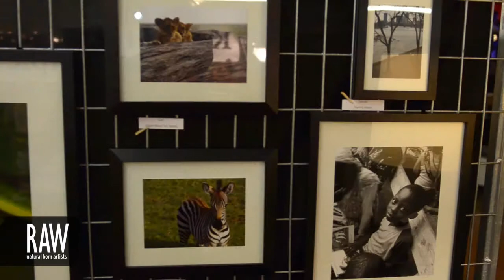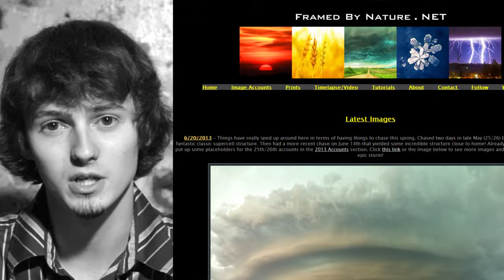NEBRASKA WEATHERSCAPES - EVAN LUDES at RAW:Omaha Translations 09/26/2013